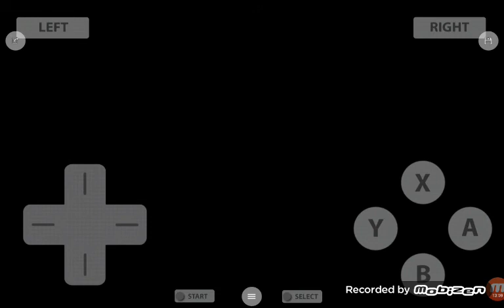Mario Kart DS Messing up with Cheats Part 2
Welcome back! To another messing video XD and we are playing MKDS (Mario Kart DS) which is cool right? XD so hope you enjoyed ! App : Emubox